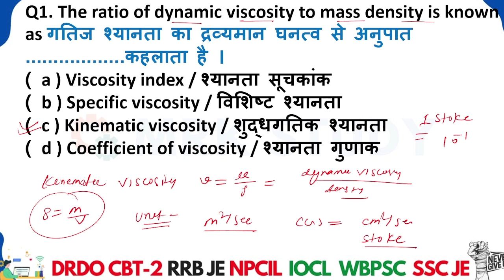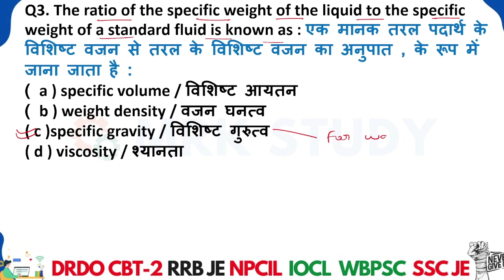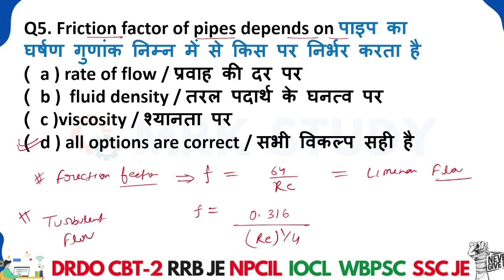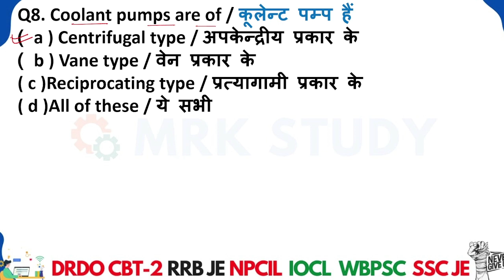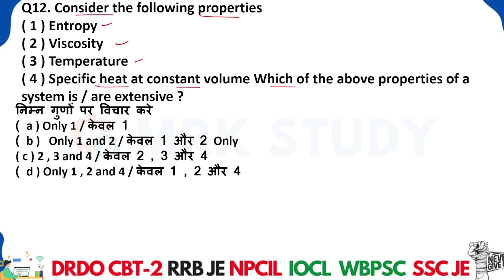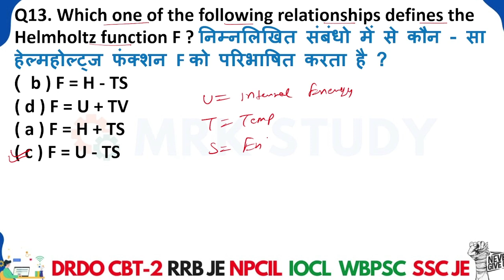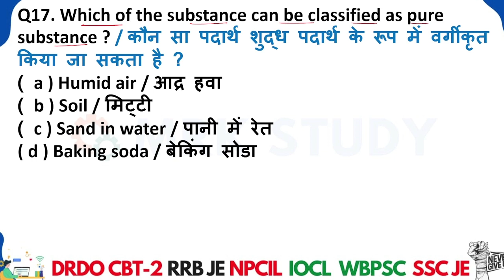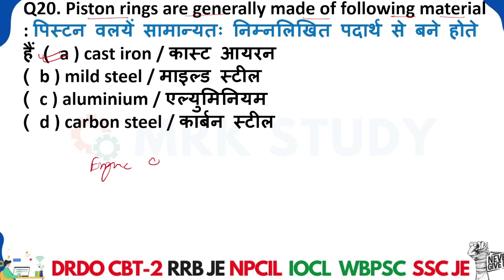IOCL Pipeline Mechanical Engineering Question|iocl Pipeline APPRENTICE 2022|IOCL BY MRK STUDY